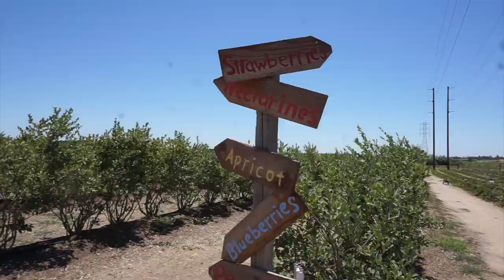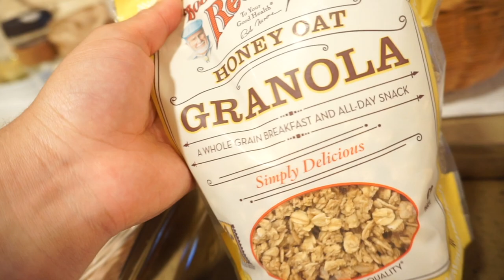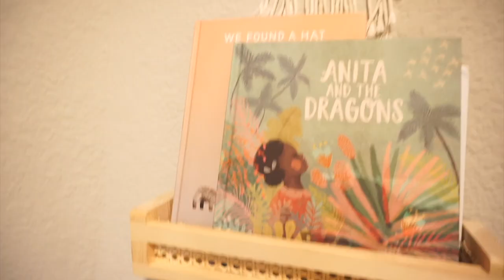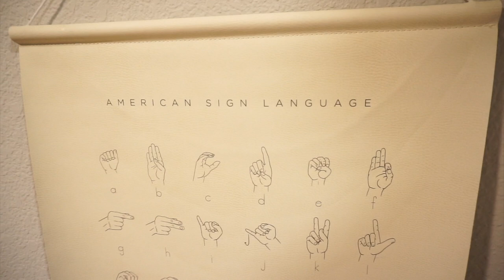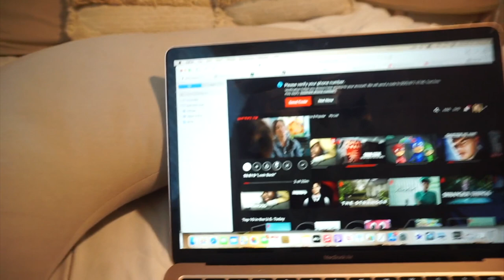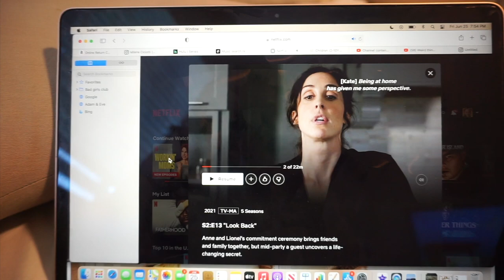DAY IN THE LIFE WITH TWO TODDLERS :STRAWBERRY PICKING + BOHO PLAY ROOM DECOR + MAXI COSI CAR SEAT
In this day In the life with two toddlers I share is going strawberry picking and some boho  home decor refresh as well as our new maxi cosi car seats!